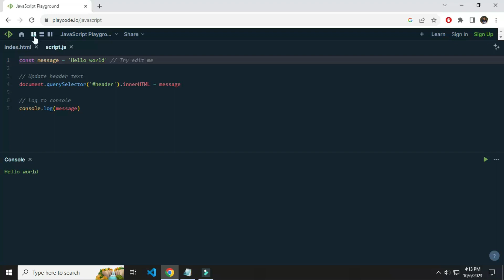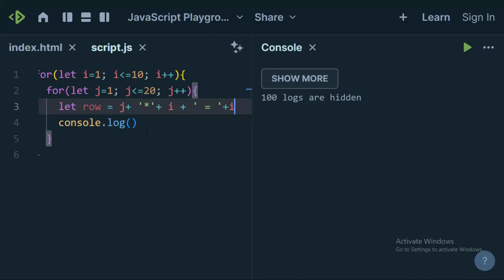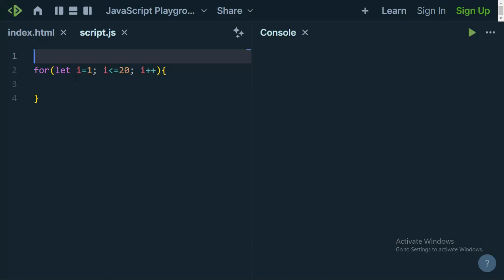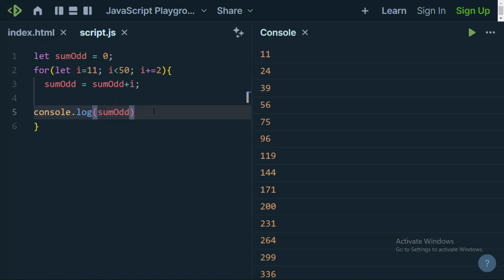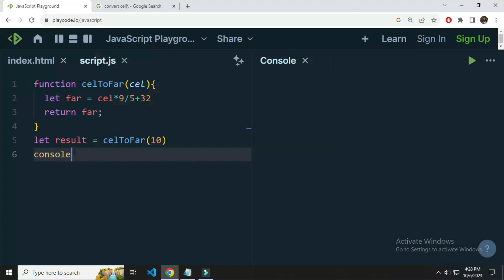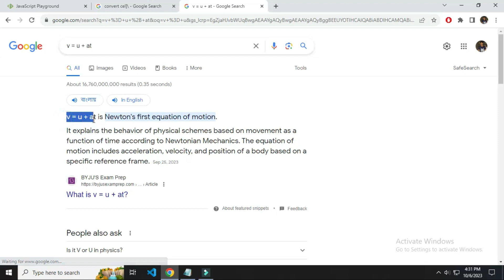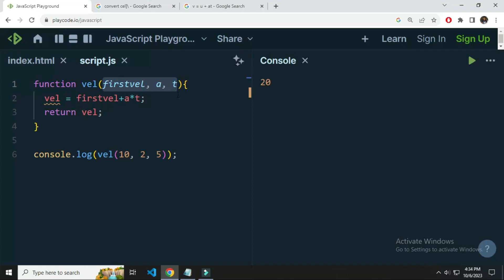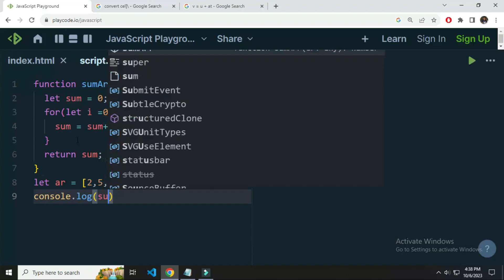javascript programming challenge for beginners in bangla 2 | programming contest coding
javascript coding challenges part 02

0:00 print all the multiplication table up to 20
7:40 calculate factorial 10
10:00 calculate the sum of odd numbers greater than 10 and less than 50
12:15 convert celcius to farenheit
21:40 Calculate the sum of numbers in an array of numbers
the programming video shows how to use for loop in vanilla javascript. Welcome to my programming channel! In this video, we're embarking on an exciting journey into the world of coding challenges. Whether you're a beginner looking to sharpen your skills or an experienced developer seeking new challenges, you're in the right place.

In this tutorial, we'll tackle some intriguing coding challenges head-on, providing step-by-step explanations and solutions. You'll gain valuable insights into problem-solving strategies, algorithmic thinking, and best practices in JavaScript programming.

Let's dive into the fascinating world of coding together – I can't wait to code with you!In this video, we're delving deep into the power of for loops and iterative functions in JavaScript.

For loops are essential tools in a programmer's arsenal, allowing us to efficiently repeat tasks and iterate through data structures like arrays and objects. Whether you're a beginner looking to grasp the basics or an experienced developer seeking advanced techniques, this tutorial has something for everyone.

We'll start with the fundamentals, breaking down the syntax of for loops and understanding how they work. From there, we'll explore various applications, from simple array iterations to complex nested loops. You'll learn how to harness the flexibility of for loops to solve real-world problems and optimize your code for performance.

Throughout the video, we'll provide clear examples and hands-on exercises, so you can practice and reinforce your understanding. By the end, you'll have a solid grasp of how to use for loops effectively in your JavaScript projects.

Get ready to level up your coding skills with for loops and iterative functions.